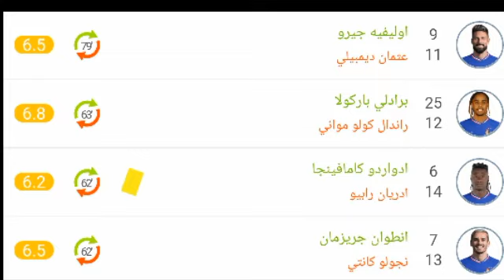تقييم لاعبين منتخب فرنسا ضد إسبانيا اليوم ورجل مباراة